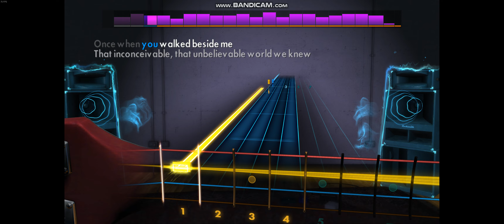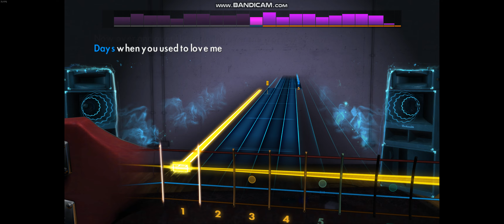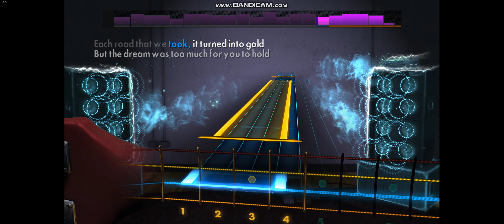Rocksmith 2014 - The World We Knew (Over And Over) - Frank Sinatra - Bass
1967 - E standard